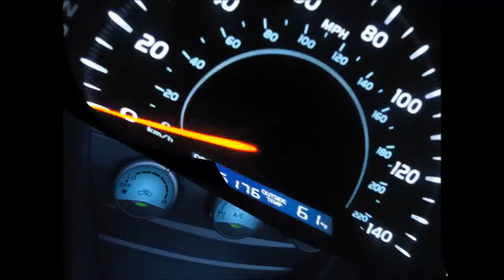Cindy Campbell's New Ride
Cindy Campbell gives a quick tour of some of the cool features on her new car, named Tommy!